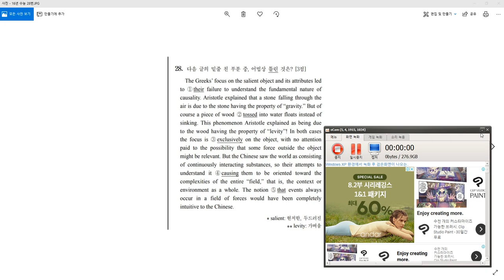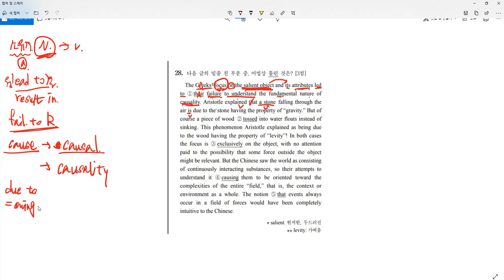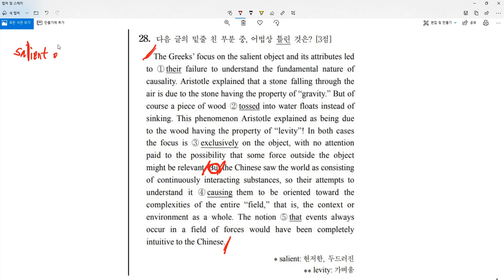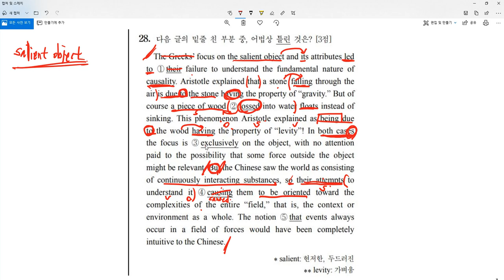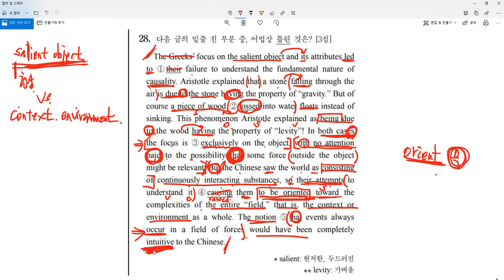16년 수능 28번